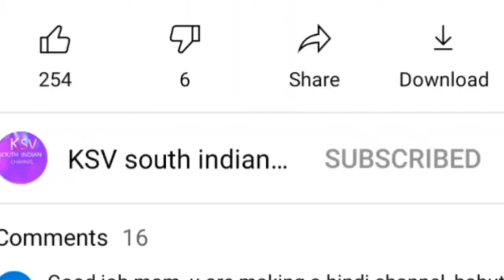Sweet Recipe Double ka meetha कभी मीठा खाने का मन करे तो बनाइए|कमसामग्री में बंजाने वाला डबल का मीठा